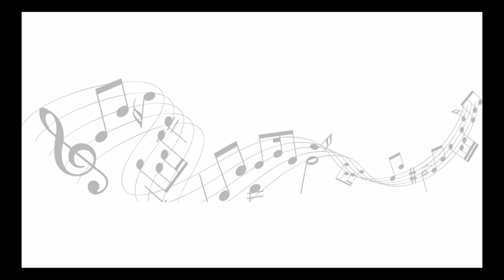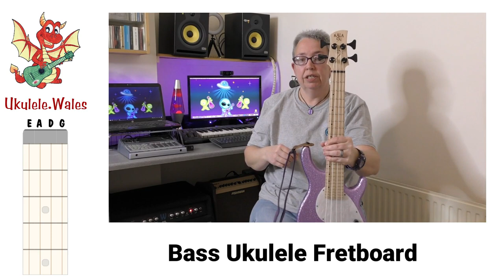Bass Ukulele Lesson 1 - Beginner U Bass Tutorial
Bass Ukulele Tutorials For Beginners
Bass Ukulele Lesson #1 - Your very first bass uke lesson using both an electro acoustic u-bass and a solid body bass ukulele.

Bass Ukulele Lesson 1 - Tuning bass ukuleles, bass ukulele straps, holding your bass uke, plugging into amp, plucking strings and open bass strings.

A different way of learning your bass fretboard! Different to learning bass guitar tabs - great for play your bass ukulele in a ukulele group or uke club.

U-basses featured:
Kala - Nik West Signature Model California U Bass
Kala - SMHG FL fretless

This is the very first bass lesson that I teach our students in school. It is aimed at absolute beginners and keeps things VERY simple and straight forward.

Objectives:
Tuning your  bass ukulele - 2:00
Inbuilt ukulele tuner - 2:15
Clip on ukulele tuner - 3:14
Plug in tuner - 3:59
Bass ukulele straps - 5:00
Holding your electro acoustic bass uke - 6:49
Holding your solid body bass uke - 8:26
Plugging bass uke into amplifier - 9:23
Plucking open strings - 11:03
Bass uke right hand technique - 13:34
Plucking strings and muting - 14:08
Practice plucking open strings - 15:57
Bass ukulele strings E A D G - 17:21
Bass ukulele fretboard - 19:06
Bass ukulele fretboard practice - 20:20
Bass ukulele fretboard test - 21:59
Lesson objectives covered - 24:47
Bass ukulele play along  E & A strings - 25:41
Bass ukulele play along  A & D strings - 26:58
Bass ukulele play along  D & G strings -27:51